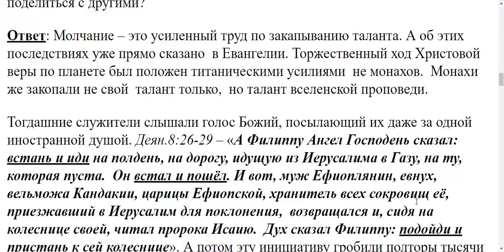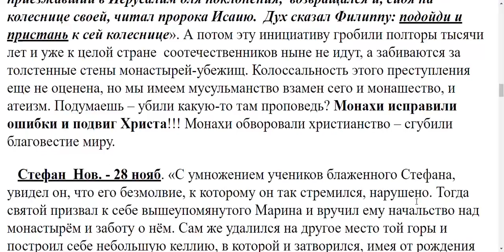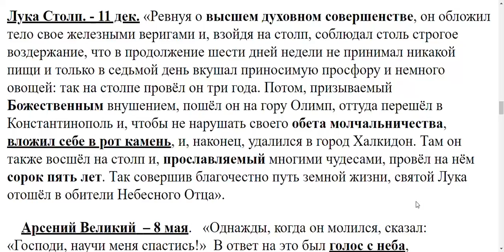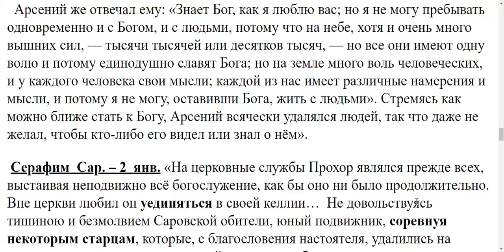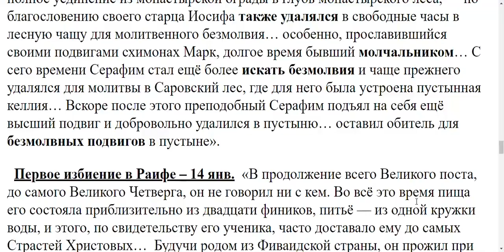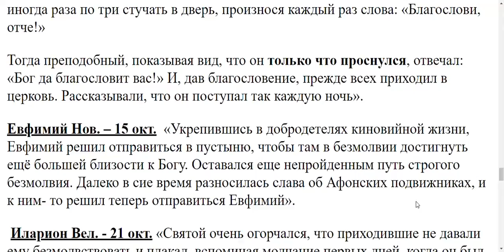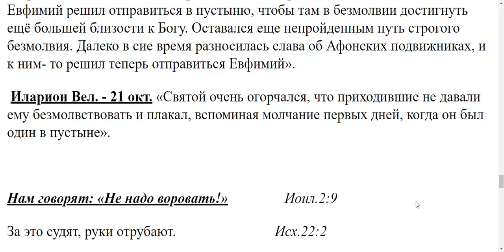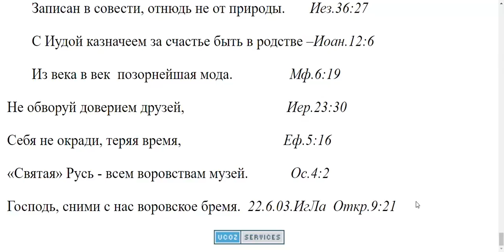2030. Учит ли нас Господь не делиться с другим нашей верой?